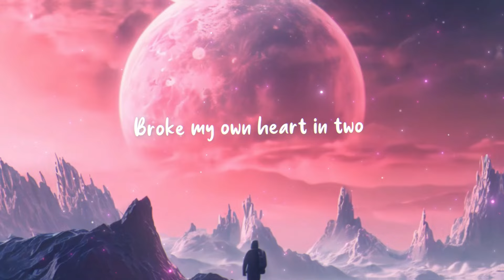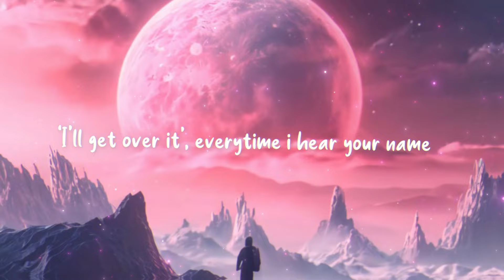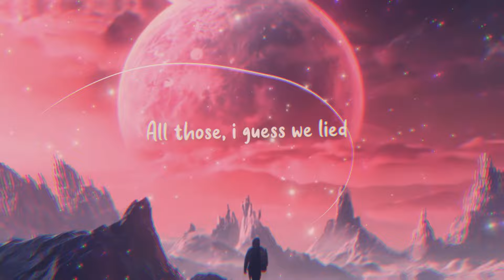RITIX & SUNHO - I Guess We Lied (Lyric Video)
EDM POP 2024 ||
Hey Fam, My Debut EP is OUT NOW Everywhere. Hope you guys dig it ♥